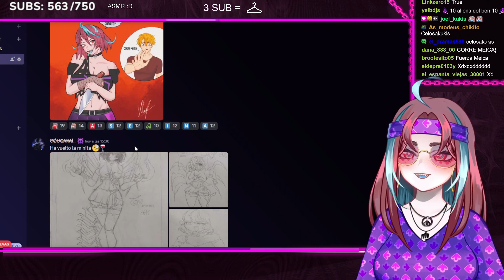Emikukis si está celosa del gorro de Meica